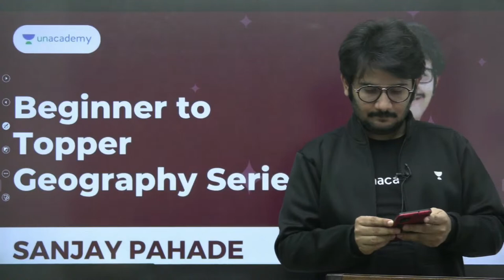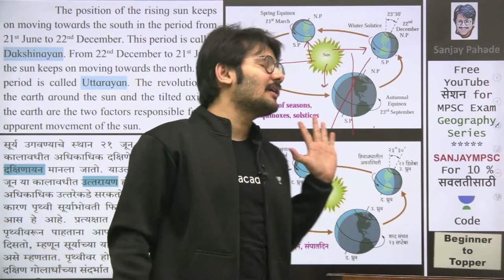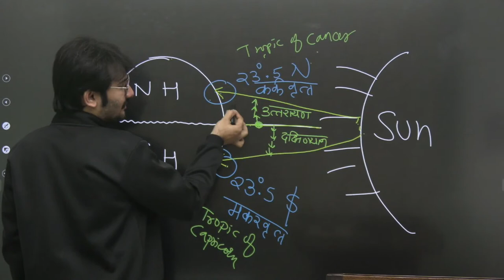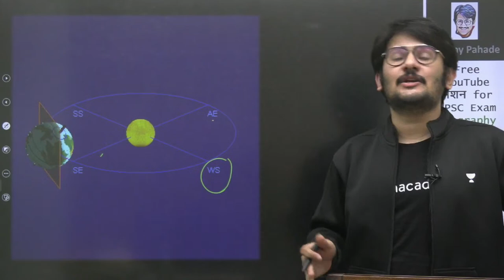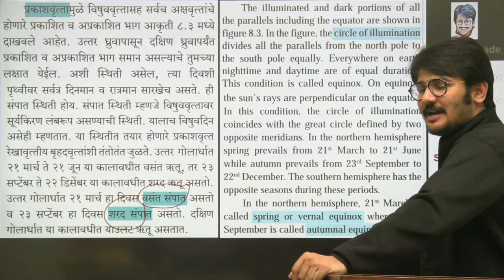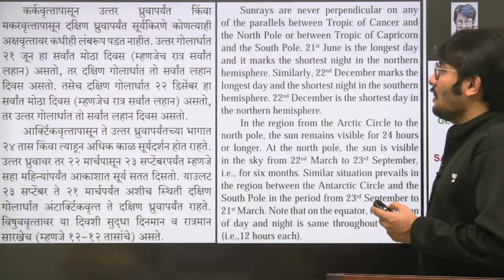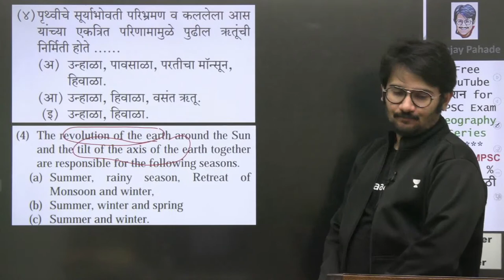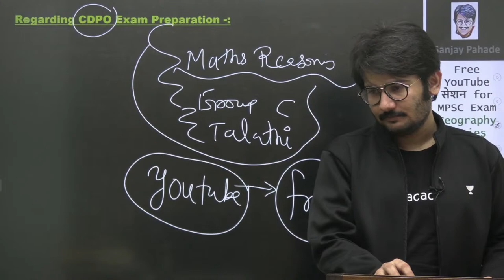Beginner to Topper Geography Series-Part10-For Rajyaseva and Combined Exam 2021-22 | Sanjay Pahade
Beginner to Topper Geography Series - For Rajyaseva and Combined Exam 2021-22 | Unacademy Live MPSC by Sanjay Pahade In this session, educator Sanjay Pahade will be discussing the various topics of Geography for Rajyaseva and Combined Prelim and Mains point of view which may be useful for MPSC aspirants while preparation. This class will be conducted in English and Marathi and the notes will be provided in English and Marathi. You can enroll to Unacademy Subscription and get the following benefits: 1. Learn from your favourite teacher 2. Dedicated DOUBT sessions 3. One Subscription, Unlimited Access to Live Online Classes and Videos 4. Real-time interaction with best-in-class teachers 5. You can ask doubts in live online classes 6. Limited students in each Class 7. Download the videos & watch them offline About the educator: Sanjay Pahade has years of experience teaching for Competitive exams. He has motivated thousands of students and guided them to success in cracking various competitive exams. Follow on Sanjay Pahade Unacademy our Exclusive Telegram Channel for 'Unacademy MPSC’' If you don’t wish to miss any updates and or latest videos about MPSC Exams Preparation, subscribe to the channel now. Feel free to spread the word – share the videos with your friends and classmates.